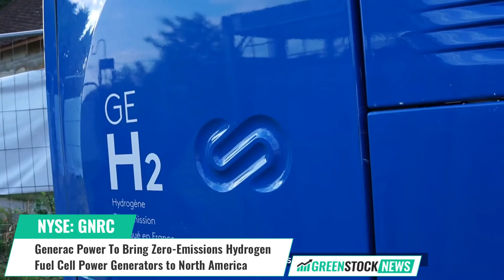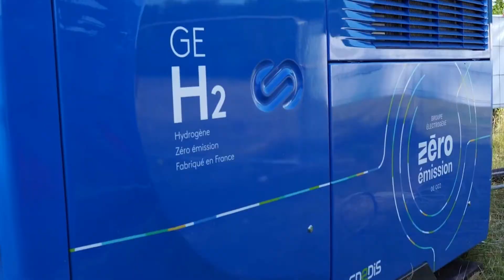Generac Power ($GNRC) To Bring Zero-Emissions Hydrogen Fuel Cell Power Generators to North America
Generac Power Systems (NYSE: GNRC), a leading global designer and manufacturer of energy technology solutions, has signed a distribution agreement with French zero-emission hydrogen fuel cell developer EODev to distribute the GEH2® hydrogen fuel cell power generator.

Generac says that the new distribution agreement signifies the continued growth and availability of alternative energy solutions for the industrial power sector. The company believes that the zero-emission hydrogen fuel cell power generators will address a pioneering market in the transition to low-carbon and emission-free power solutions.

The GEH2® uses a fuel cell and a lithium iron phosphate battery, which reduces noise emissions and provides an instant start. This combination of power enables the GEH2® to deliver up to 110 kVA of power.

With its plug-and-play approach, the GEH2® was developed with the aim of easily integrating into all industries and environments. Designed to meet environmental challenges without sacrificing efficiency, it is suitable for virtually all sites and sectors of activity, whether prospective customers are seeking energy autonomy, desiring a backup solution, or operating in a confined site or regulated zero-emissions zones.

Generac says that the new collaboration emphasizes its Powering A Smarter World strategic focus and equally expands EODev's presence in the North American market with its cutting-edge, one-of-a-kind hydrogen fuel cell power generators.

Shares of Generac Power Systems trade on the NYSE under the symbol GNRC.